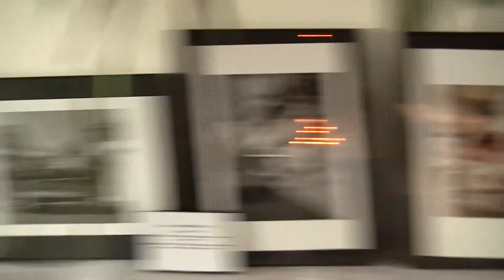Emily Shane Foundation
This celebrity endorsed and hosted gala is benefitting the The Emily Shane Foundation's Successful Education Achievement program- providing essential education assistance for free to middle school students who struggle in the classroom.